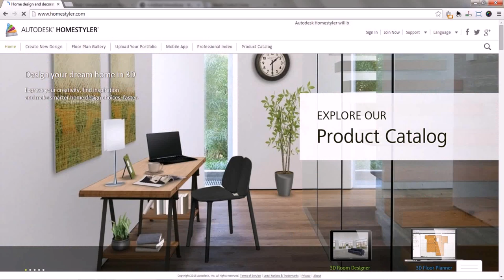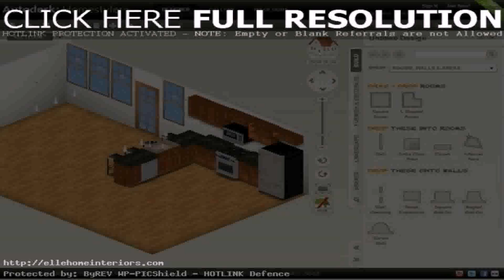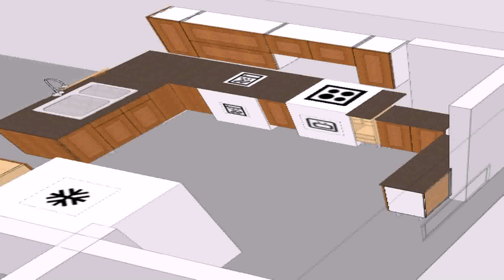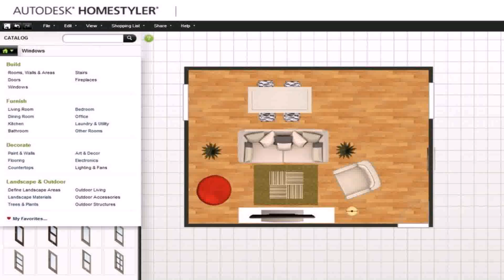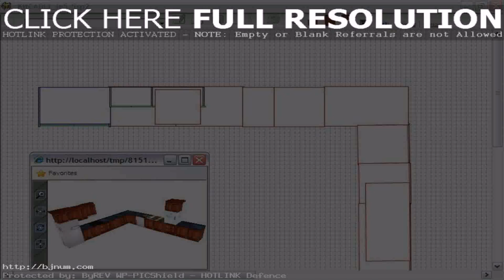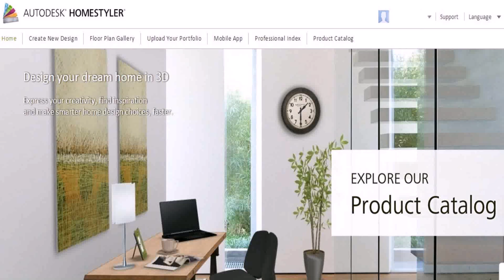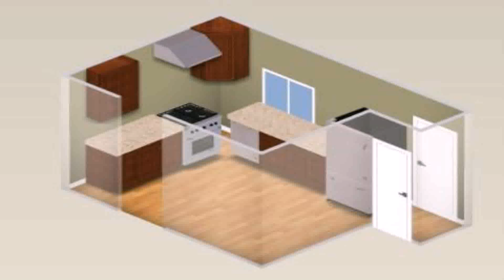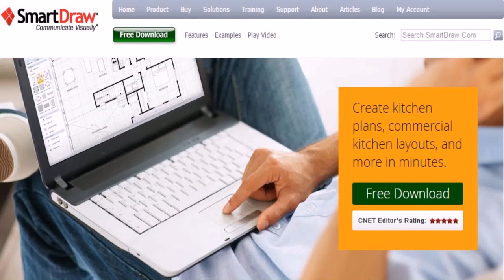Homestyler Kitchen Planning Software (see description) (see description)